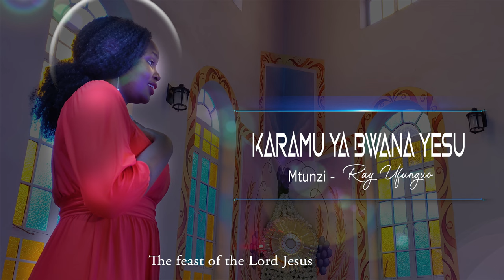Anastacia Muema- Karamu ya Bwana Yesu (Official Video)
Anastacia Muema.

Ekarsti Takatifu ni chakula cha roho na ni Yesu mzima ndani ya maumbo ya Mkate na Divai. Wimbo huu unaoitwa Karamu ya Bwana Yesu ulivyoimbwa na Mwimbaji Anastacia Muema (Miss Anne) ni wimbo unaotukumbusha kwamba Fumbo la Ekaristi takatifu ni nafasi ya kukutana na Yesu Mzima katika maumbo ya Mkate na Divai. Kila mara tuwe wasafi wa roho ili tuweze kuishiriki meza yake Kristo anayotuandalia kila tunapofanya adhimisho la ibada ya Misa Takatifu.
      Wimbo huu umetungwa na Ray Ufunguo
Umeimbwa na Anastacia Muema,
Back vocals zimefanywa na (Lawrence Kameja, Tumaini Swai na Ray Ufunguo)
Kinanda Kimechezwa na Ray Ufunguo

    Audio na Video vimefanywa katika studio za RAJO Productions (Tz)
   Nakukaribisha uungane nami katika kusikiliza na kutazama wimbo huu na Mungu atubariki sote, Amina